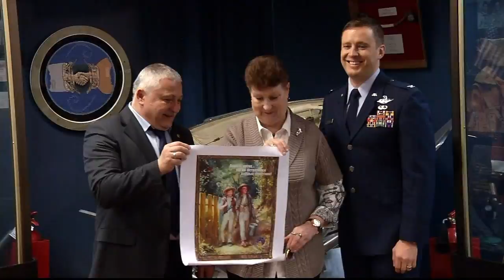Expedition 51-52 Crew Conducts Traditional Ceremonies in Star City and Moscow, Russia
Expedition 51-52 Soyuz Commander Fyodor Yurchikhin of Roscosmos and Flight Engineer Jack Fischer of NASA along with their backups, Sergey Ryazanskiy of Roscosmos and Randy Bresnik of NASA visited the Gagarin Museum at the Gagarin Cosmonaut Training Center in Star City, Russia April 3 where they viewed historic space artifacts, then visited Red Square in Moscow for traditional ceremonies, including the laying of flowers at the Kremlin Wall where Russian space icons are interred. Yurchikhin and Fischer are scheduled to launch on April 20 from the Baikonur Cosmodrome in Kazakhstan in the Soyuz MS-04 spacecraft for a four and a half month mission on the International Space Station.